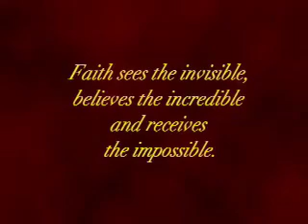The Real Praise interviews Leon Stimpson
Join host Nanette Lankford as she interviews Philly native Leon Stimpson